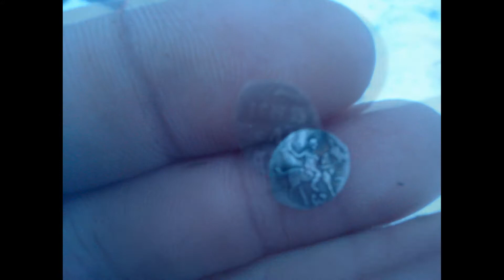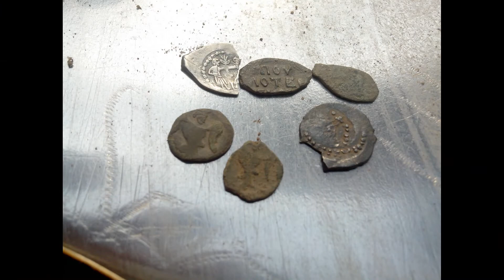Кладоискатель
Канал для тех кому интересен поиск старины и приборный поиск!
Покатушки на внедорожниках!